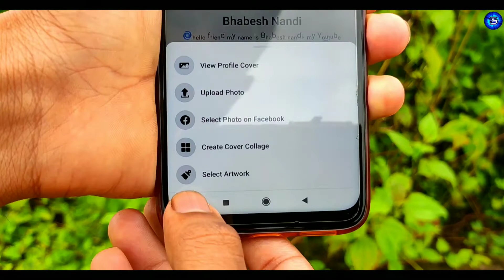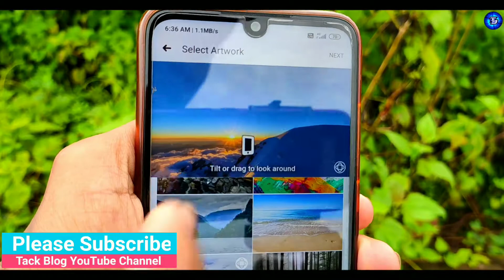How to set 360° cover photo on facebook / Facebook per 360° cover photo kaise add Karte Hain -360°FB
Hello friends my name is Bhabesh Nandi
My YouTube channel name is Tack Blog
So please support my all best friends

In this video I talked about that How to set 360° cover photo on facebook / Facebook per 360° cover photo kaise add Karte Hain -360°FB

GEAR USED
○ Camera: Redmi Note 7S
○ Main Tripod
○ Main Microphone
○ Godox SL60W Light
○ Softbox & Light Stand
○ RGB Light
○ Second Tripod
○ Power Bank

YOUR QUERIES_
How to set 360 cover photo on facebook
how to add 3D cover photo on Facebook
how to enable Facebook cover photo to 360°
how to add Facebook 360 degree cover photo in Hindi
360° cover photo how to add Facebook

This video is just an educational video and if you use this video for any bad reason then I or my youtube channel or any information about me will not be involved with you. Please, please only an educational video.